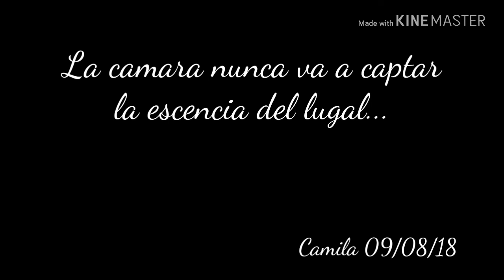VLOG N° 2 CONOCIENDO SALTA!!